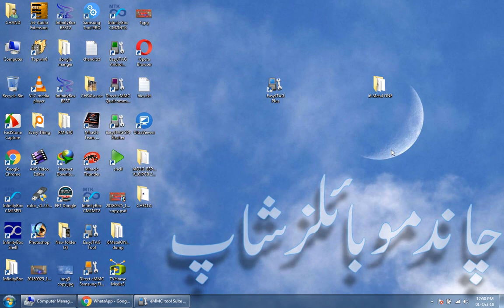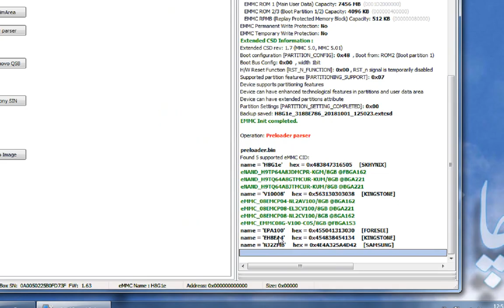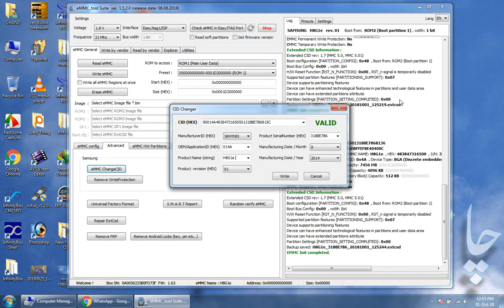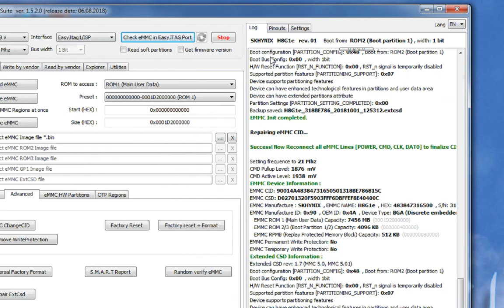easy jtag tranning lesson no5 emmc cid converting